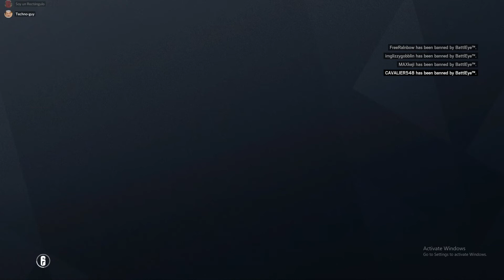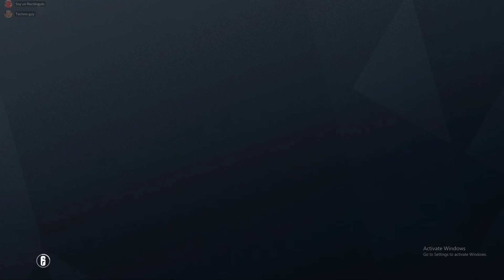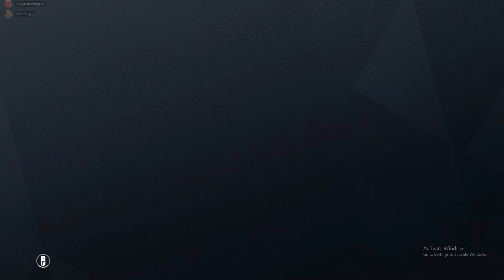More plans are made (Rainbow Six)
The same plan but did not go the same way as last time.